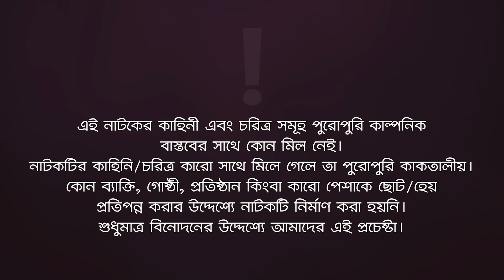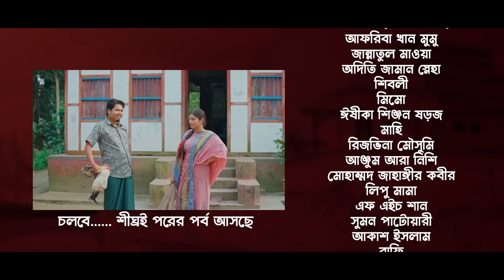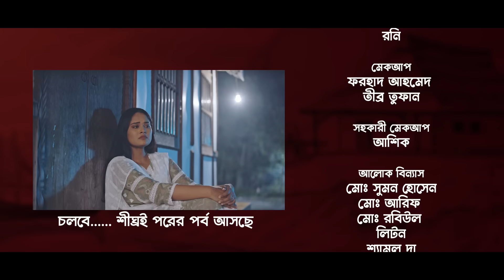Village Project | EP 225 | Sajal, Sabuj, Ifti, Shahin, Rabina, Mim | Drama Serial | New Natok 2024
Edit: Anik Islam, Junayed, Rakibul Islam Rahul, Shahin Jaman
Color: Junayed
Background Score: Ankur Mahamud

🌟 Drama Channel

🌟 Music channel

🌟 Movies Channel